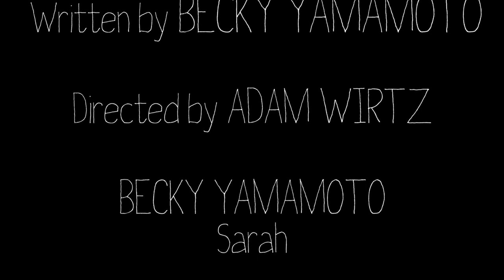Uninspired Episode 6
Written by Becky Yamamoto
Directed by Adam Wirtz
with
Sarah - Becky Yamamoto
Tracey - Megan Neuringer
Doug - Paul Thureen

Sound Mixing: Carl Schroeder
Sound and Title Design: Ralph Centra